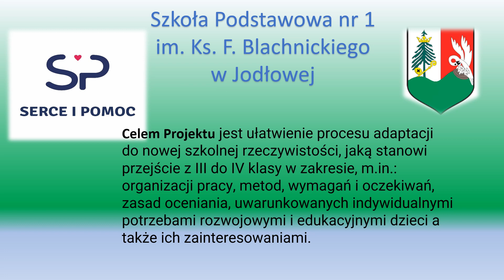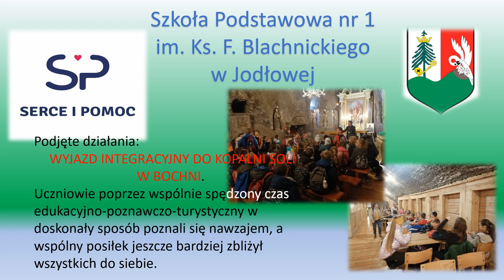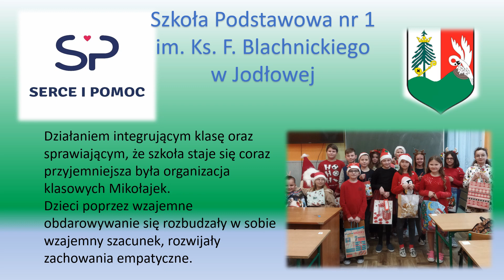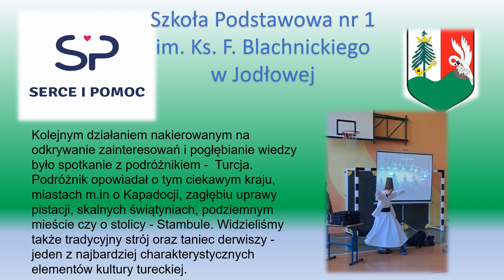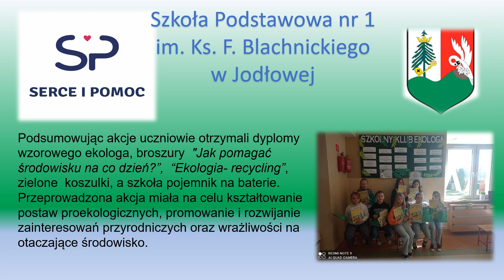Serce i Pomoc - SP nr 1 im. ks. F. Blachnickiego w Jodłowej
SERCE I POMOC - SP NR 1 W JODŁOWEJ